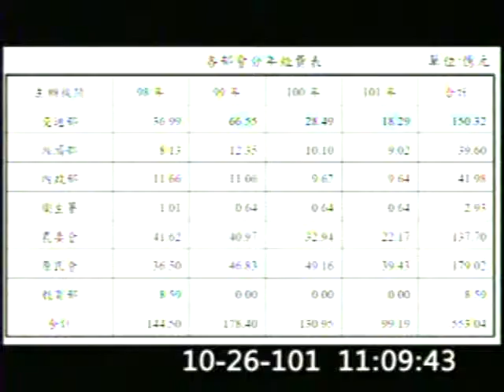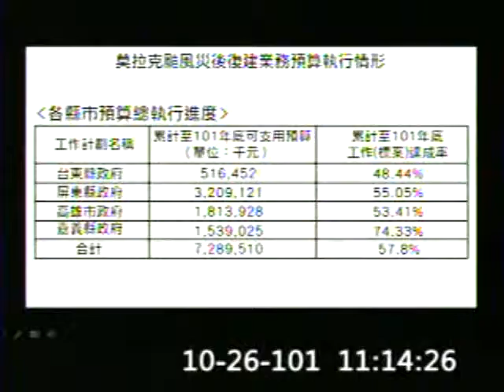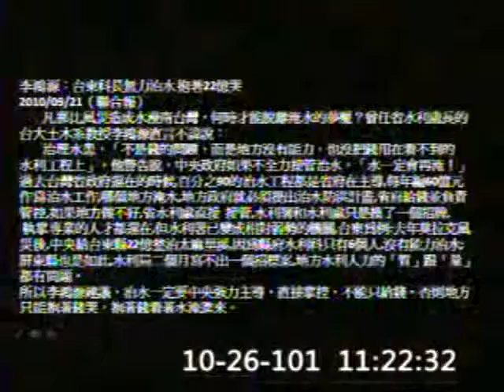2012-10-26 高金素梅 發言片段, 第8屆第2會期第6次會議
會議簡介: 第8屆第2會期第6次會議一、26日上午9時至10時為國是論壇時間。二、對行政院院長施政報告，繼續質詢

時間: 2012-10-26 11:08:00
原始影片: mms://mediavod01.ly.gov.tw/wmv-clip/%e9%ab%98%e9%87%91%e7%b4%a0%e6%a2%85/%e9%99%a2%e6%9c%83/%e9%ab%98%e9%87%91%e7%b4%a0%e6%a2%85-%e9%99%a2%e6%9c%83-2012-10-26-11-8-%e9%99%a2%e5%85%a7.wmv